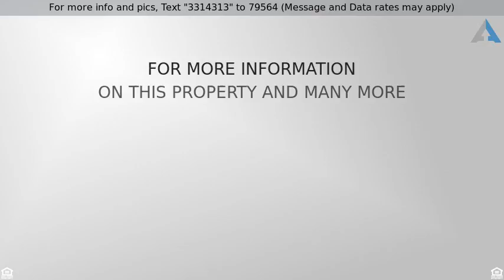Priced at $459,000 - 3970 E PALO VERDE Street, Gilbert, AZ 85296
Single Family - Detached, Contemporary - Gilbert,

Stunning 5 bed/ 3 bath home w/ a loft in Lakeview Trails where every home is a short walk from a beautiful greenbelt & park. Upgrades throughout! Spacious gourmet kitchen w/ stainless steelappliances. Granite counter-tops, mocha cherry cabinets raised to executive height, crown molding, large island w/ cabinets, pull-out shelves, corner cabinet-upper glass display, cornercabinet-lower lazy suzan. Large walk-in pantry. Brush nickel hardware throughout, upgraded carpet &padding, large tile floor pattern lower level. 3 1/4'' base trim throughout, natural two tone paint, large storage shelf in laundry, front load Maytag washer & gas dryer w/ pedestals. 3 car garage w/ epoxy flooring. Extended covered patio ideal for family bbq's, mature fruit trees, shade screens, &room for a pool!